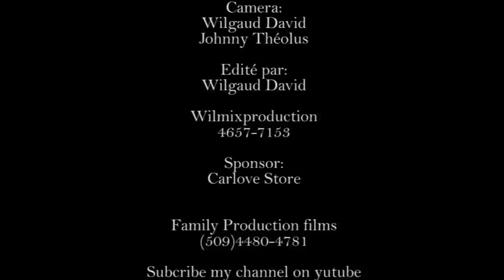Junior gason defo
gason defo neg chich kipavle bay madanm ni fè manje ni bay moun ladanl lap fè zen